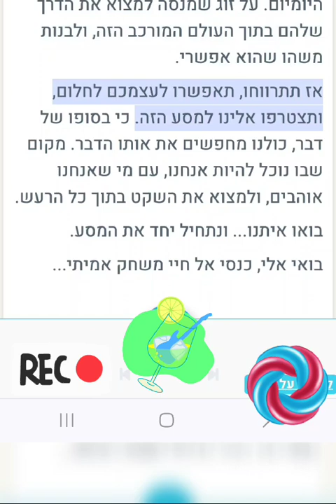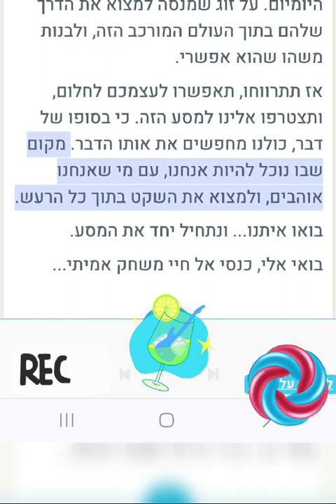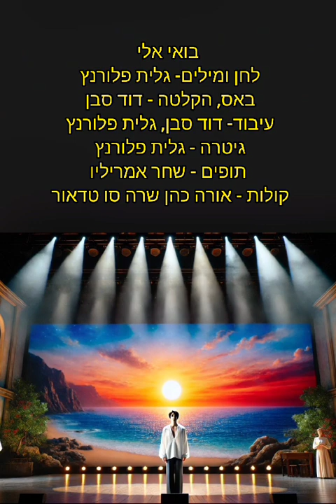בואי אלי גרסת מחזמר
הוידאו נעשה בעזרת בינה מלאכותית.